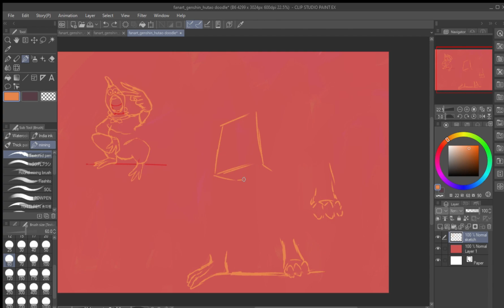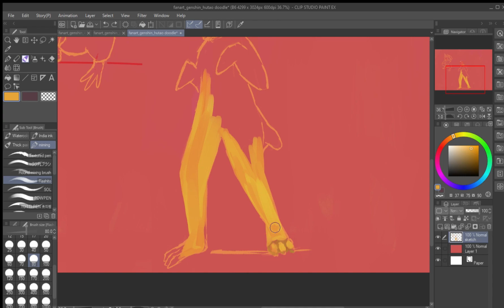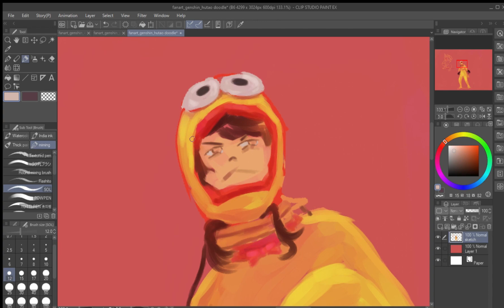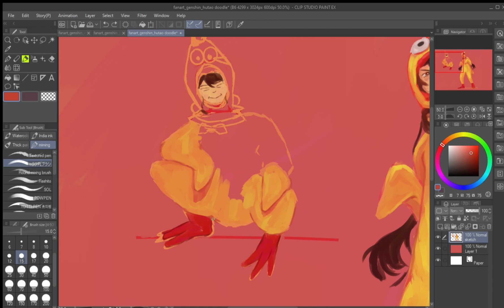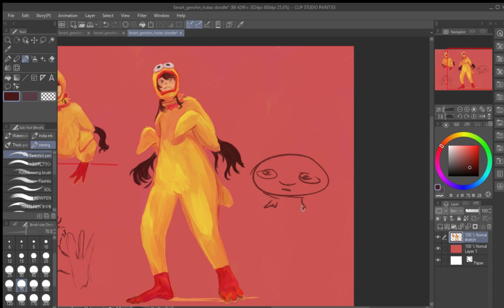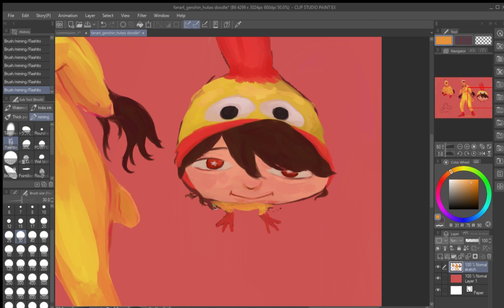CSP doodle time lapse - Hu Tao Genshin Impact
Hu Tao on screaming chicken costume :)